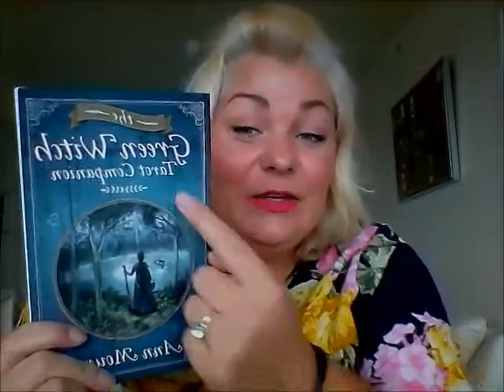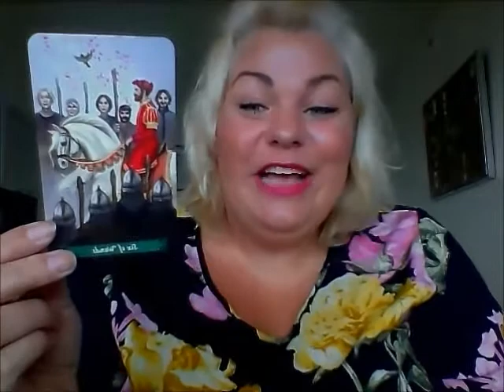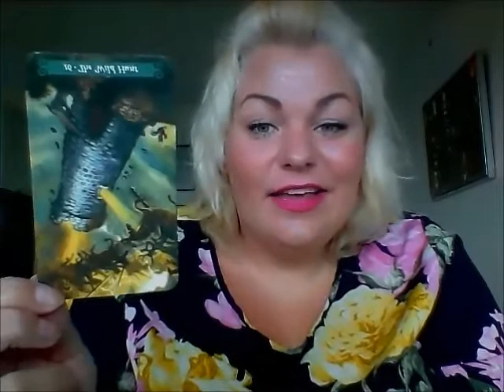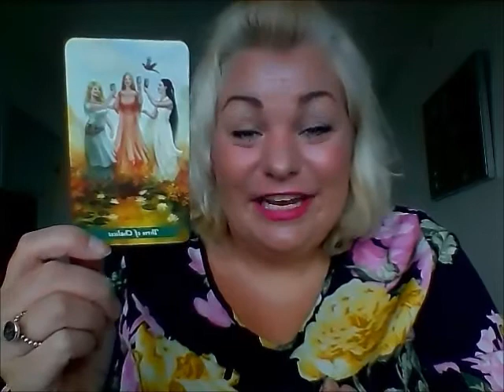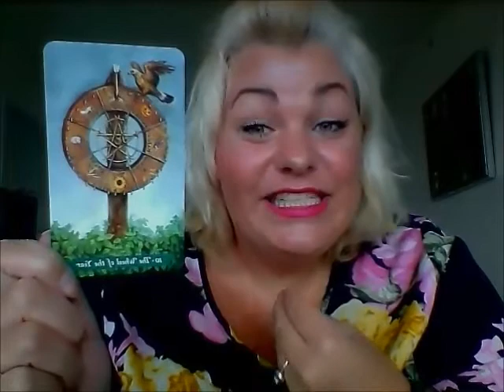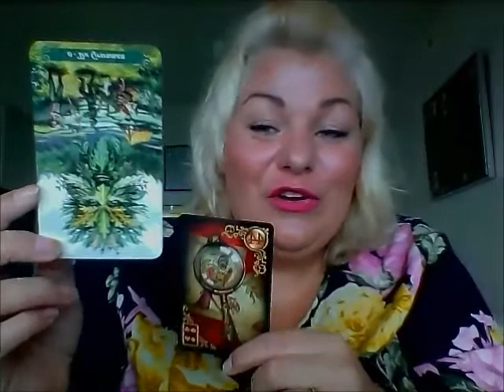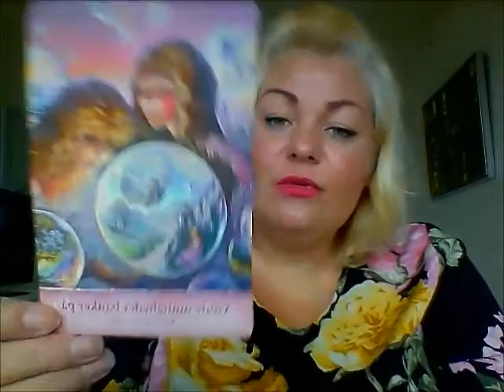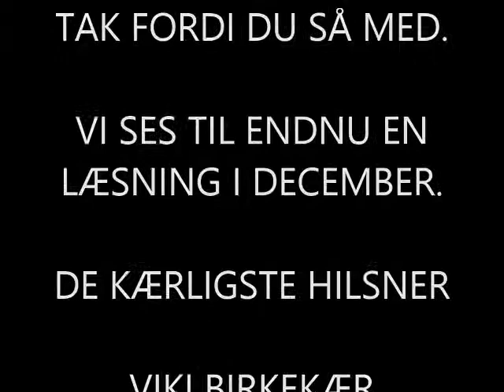Løve november 2018: Ta' chancer og se hvordan dit liv ændre sig til det bedre.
Kære Løve,

Viki